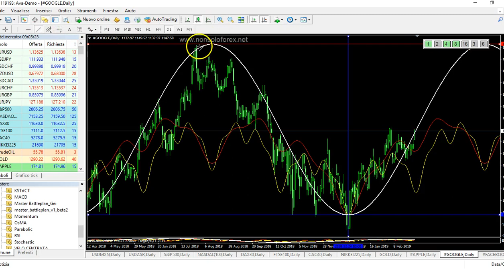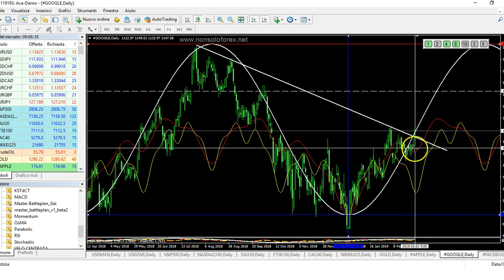GOOGLE, SPUNTI OPERATIVI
Sabato 16 marzo ti aspetto a Roma per un giorno esclusivo dedicato alla formazione CONCRETA, info